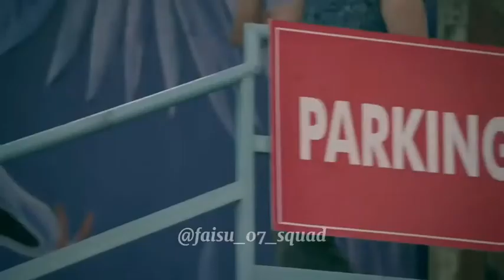titillian song | ft. Faisal Shaikh and Ruhi Singh official music video by music Villa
Hey everyone hope you like this video
Video Credit
Song title: Ro Ro K Guzre Din
Featuring: Adnaan Shaikh & Arishfa Khan
Produce by: Ayesha Chaudary | Music villa

 make sure to follow my other accounts:
👉 Stay updated 👈
Have you seen the teaser yet!

. All Credit Goes to... ❤ Like | Share | Comment ❤ Subscribe for more videos ✌ "Copyright Disclaimer Under Section 107 of the Copyright Act 1976, allowance is made for "fair use" for purposes such as criticism, comment, news reporting, teaching, scholarship, and research.

Mai ny seena laga k rakha taweez bana k tujhe
jannat zubair new song!
Koreanmix Hindi songs 2020
Chinesemix love stories..